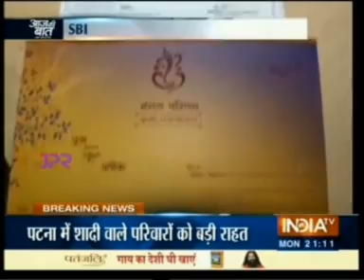SBI sanctions Rs. 2.5 lakh each for weddings in 9 families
As a ray of hope for those who are planning to tie the knot, SBI is sanctioning an amount of Rs. 2.5 lakh for account holders to cover the expenses.